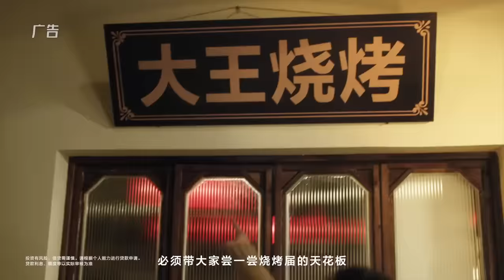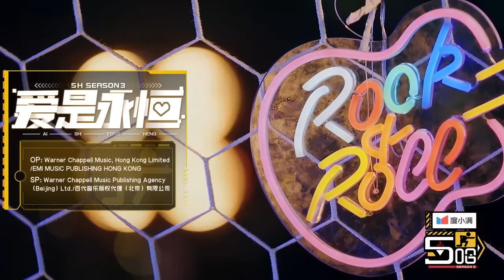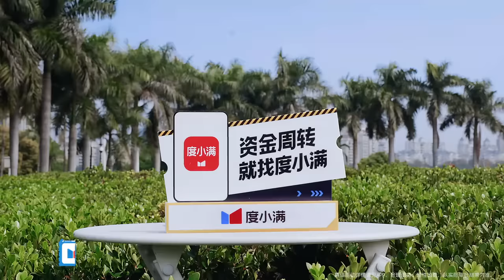第10期-下：街头演唱会！鹿晗邓紫棋粤语歌 《哈哈哈哈哈 第3季》HAHAHAHAHA S3 EP10 FULL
《哈哈哈哈哈》第三季 由邓超、陈赫、鹿晗等人组成“五哈团”，这一次他们再次出发，从北方一路向南，跨越30个纬度，从严冬到暖春，经历一场坑坑相连的破冬之旅，遇见那些在平凡中却又不平凡的人，感受属于他们的人生故事。

00:00 更多精彩视频尽在 WeTV / Tencent Video APP
00:30 下载 WeTV / Tencent Video APP 看海量完整版腾讯视频